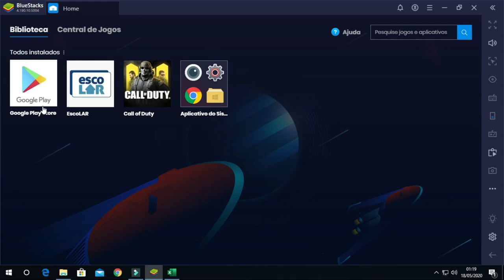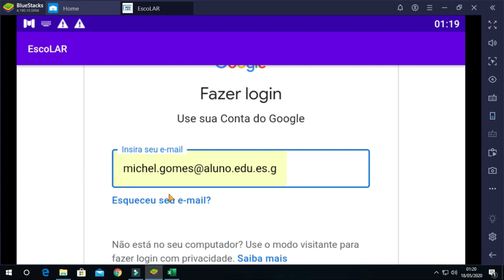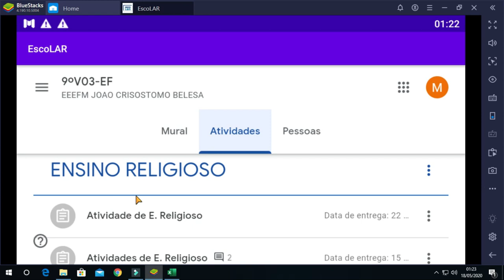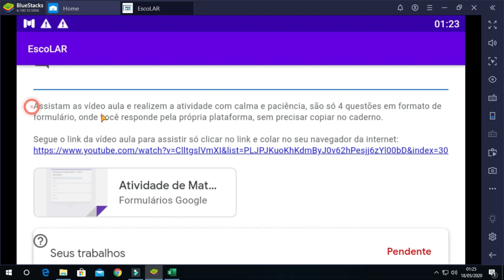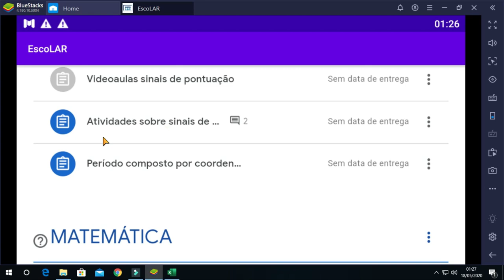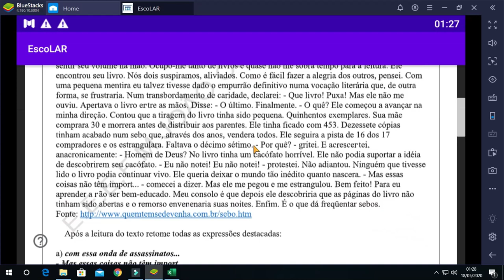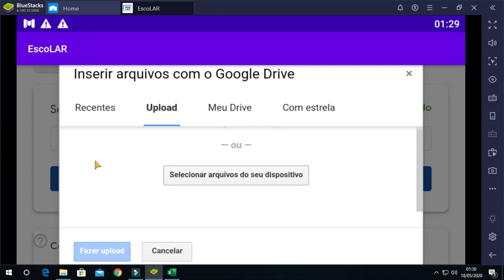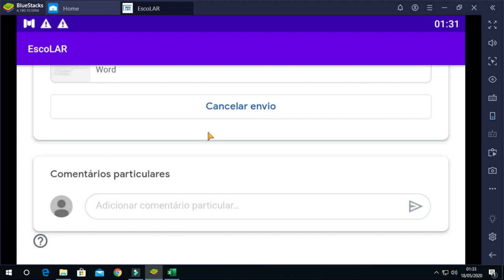COMO BAIXAR, INSTALAR E FAZER USO DO APLICATIVO ESCOLAR MESMO SEM INTERNET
Baixe e faça suas atividades do Google sala de aula sem consumir seu pacote de dados de internet, com o aplicativo escolar você consegue acesso a sala de aula mesmo quando não estiver com internet